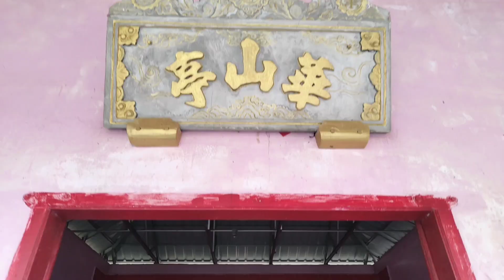🪦Cheng Beng⚱️ Sembahyang Leluhur Kuburan Di Sinaboi Kab.Rokan Hilir Riau 🇮🇩 2023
Terimakasih buat yang sudah